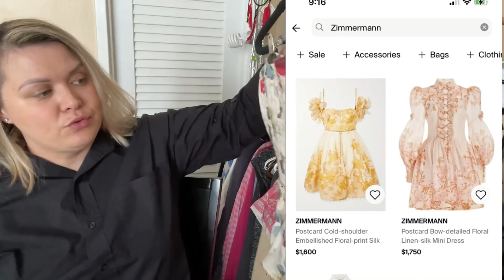Нашла клад!Юбка ZIMMERMANN за 875$!Обзор дизайнерских вещей/Наталья Майами Секонд Хенд США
к сожалению не записалась часть видео с обзором обуви и мелочей(
завтра ждите видео с барахолки

я использую эту программу и у меня выросли продажи и вам советую
заходи в POSHER VA и
или просто переходите по ссылке

Natalia Miami Vlog просто введи в поиск если ссылка не работает

Мой Американский канал
Fitness B Closet

Yandex ZEN
Наталья Майами

NataliaMiamiSecondHandUSA